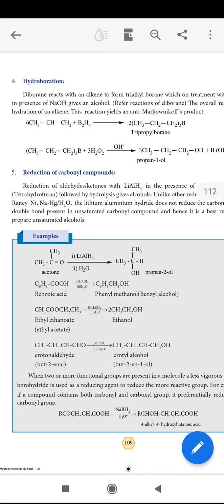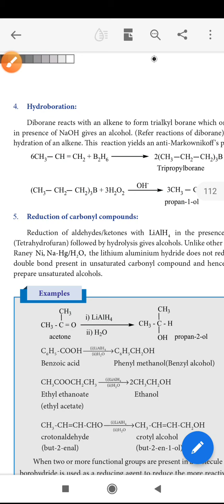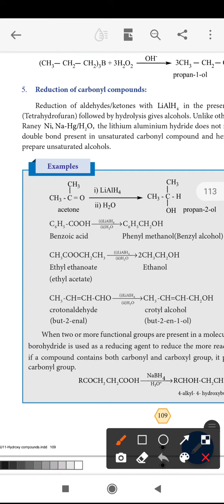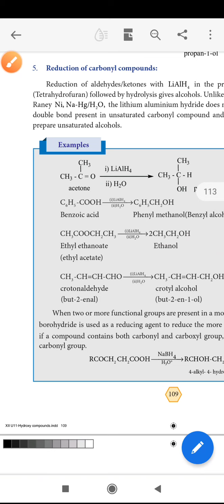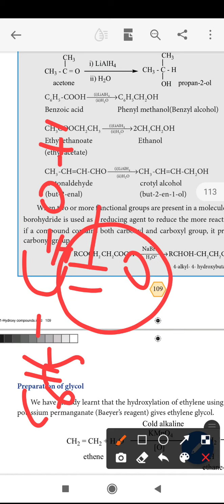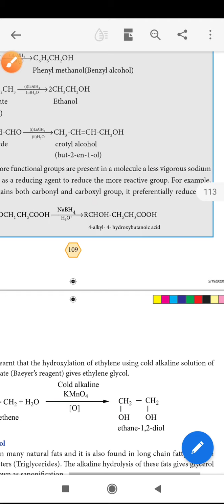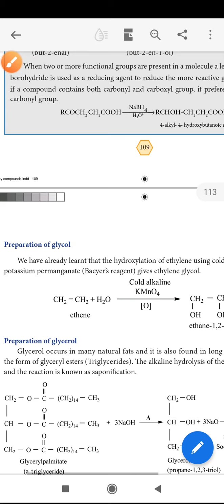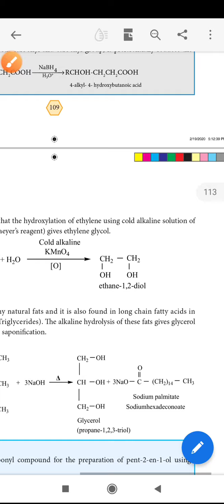12th chemistry page No.109missed topics